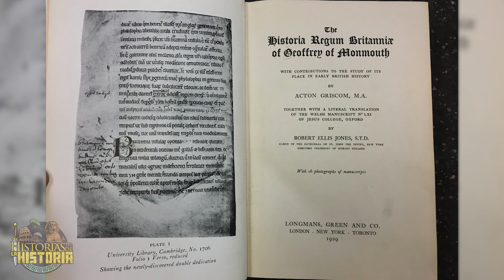LA LEYENDA DEL REY ARTURO, ¿BASADA EN UN REY ARAGONÉS?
¿Sabéis de dónde surge la figura del Rey Arturo? ¿Es mito o realidad? ¿Podría estar basada en la historia de un Rey Hispano?

𝓜𝓾𝓬𝓱𝓪𝓼 𝓰𝓻𝓪𝓬𝓲𝓪𝓼

𝓙𝓙 😘👌